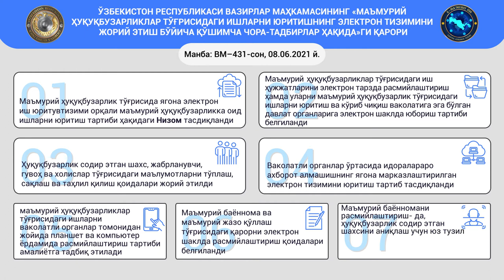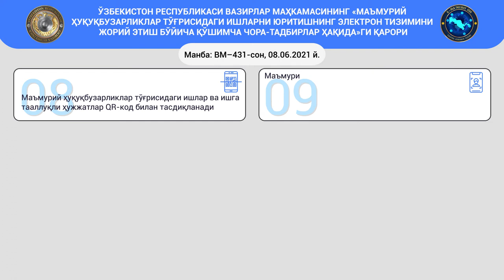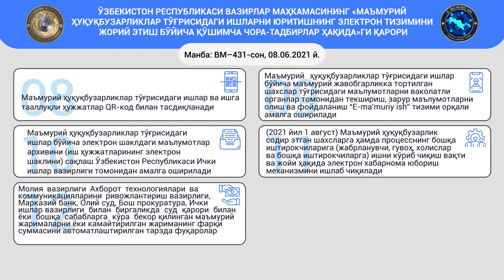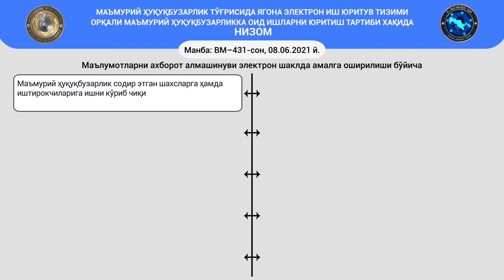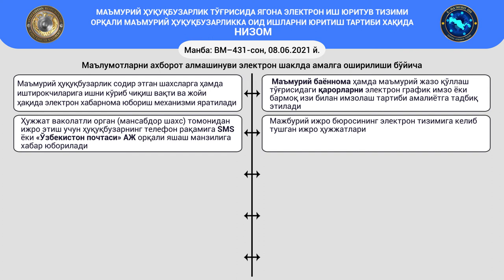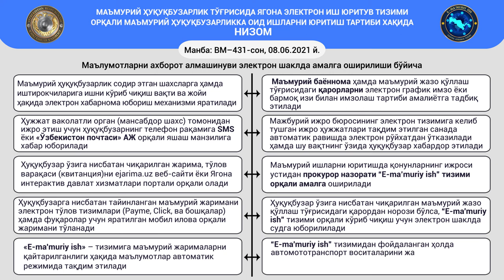Ma’muriy huquqbuzarlikka oid ishlarni elektron tartibda yuritish haqida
Ichki ishlar vazirligining barcha sohaviy xizmatlarida zamonaviy texnologiyalardan foydalangan holda hujjatlarni elektron tartibda yuritish bosqichma-bosqich yo‘lga qo‘yilmoqda.